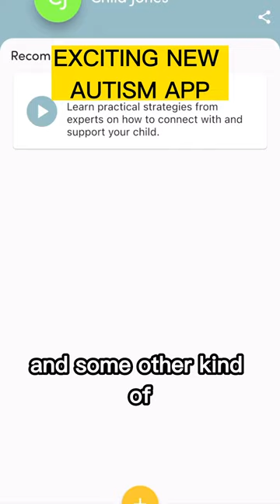EXCITING NEW AUTISM APP @TheAspieWorld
My good friend has released an amazing app that they want you to try out for FREE right now in your app store! It is called: Tracto

Tracto provides personalized, affordable and easy-to-apply strategies that help you, the parent, understand, support and connect with your neurodivergent child.

Tracto offers parents:
Short Video Guides: Bite-sized scenario-based video guides by experts in the field of neurodiversity. The video guides cover topics such as communication, coping skills, challenging behaviors, sensory difficulties, independence, executive functioning, and more.
E.g. A 3-minute video guide that covers parenting strategies to ensure a successful trip to the grocery store.

Tracking & Sharing: Invite (only parents are permitted to invite others) loved ones or other caregivers to collaboratively track your child’s behaviors and side-effects over time in different environments - and easily share this information with clinicians.
Note: Tracto is also designed to support co-parenting family scenarios.
E.g. Both parents are able to collaboratively track their child’s sleep, toileting schedule  & mood during different times and environments, which ensures generalization and a deeper understanding of a child’s needs & progress.

Routine Reminders: Routine is vital in any household. Schedule personalized reminders for bedtimes, mealtimes, medication, etc. to keep on track of your family’s routines.
E.g. Parents are able to schedule bedtime routine reminders which will notify parents when to start their bedtime routine to support better sleep for their child and the rest of the family.

OR IN YOUR APP STORE